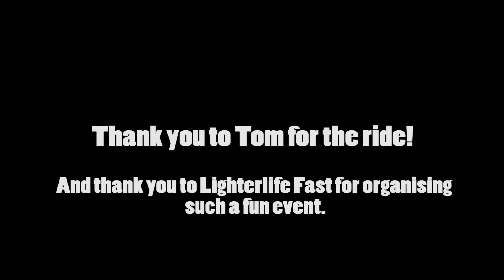Brands Hatch hot laps with Tom Chilton in an Ariel Atom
Two laps around Brands Hatch with Tom Chilton in an Ariel Atom during the Lighterlife Fast press event at the track.